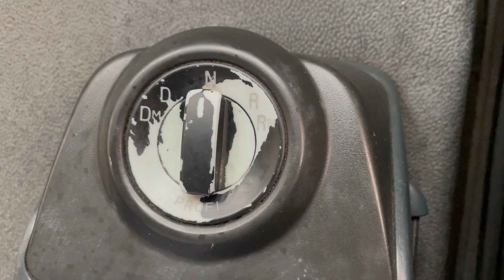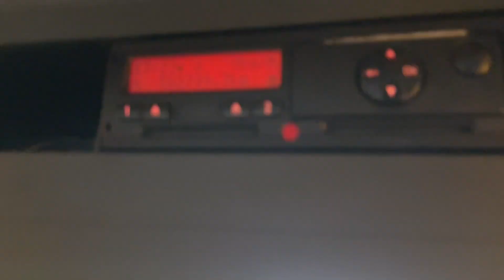New In Stocklist For Sale: MAN TGM 18.250, 4X2 CURTAINSIDER – 2012 – DE12 NJK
MAN TGM LX Series Day Cab.
MAN 250 Bhp Turbo Air To Air Charge Cooled Euro 5 Engine.
Ecas Drive Axle Air Suspension C/w Wonder Lead Controls.
25Ft Curtainside Body C/w Wood Panel Flooring.
Dhollandia 2,000 Kg Platform Tail Lift.
Side Aperture : 8Ft 3ins.
Internal Height : 8Ft 7ins.
Rear Aperture : 7Ft 11ins.
Disc Braking System C/w ABS.
MAN RDS Radio/CD Player.
Adjustable Headlight Level Control.
Cruise Control.
12v And 24v Auxiliary Power Sockets.
Plated Weight : 18,000 Kgs.
Design Weight : 18,000 Kgs.
Wheelbase: 5.8 Mtrs.
Vehicle Height : 4.0 Mtrs.
Vehicle Width : 2.5 Mtrs.
Vehicle Length : 9.9 Mtrs.
Tested Until End : May 2024
Mileage As Shown : 582,799 Kms.
Digital Tachograph.